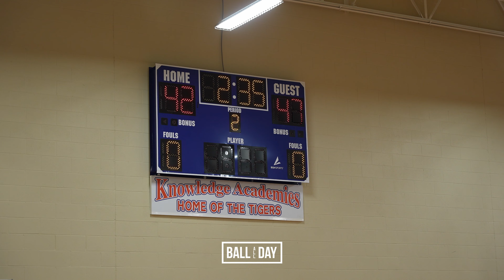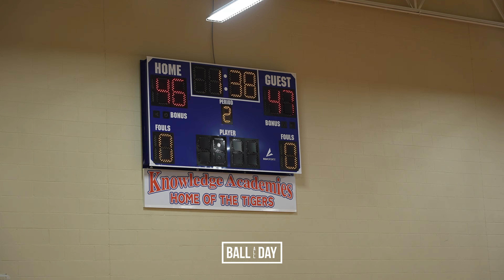Team Mookie Betts vs. Team DeTermined | FULL GAME HIGHLIGHTS (3.25.2023)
Team Mookie Betts vs. Team DeTermined | FULL GAME HIGHLIGHTS